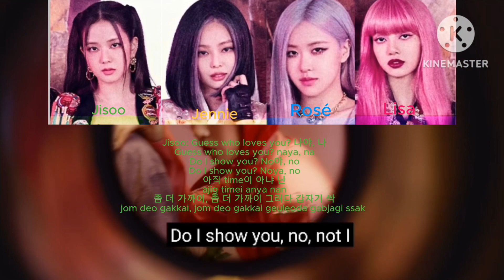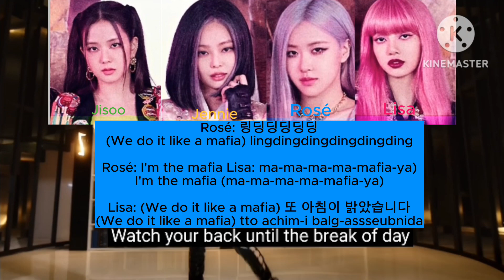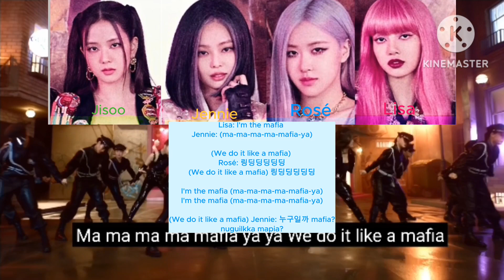How would BLACKPINK sing 마.피.아. In the morning (ITZY) FANMADE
I accept requests, request in the comment if u would like to 💖 I hope u enjoy, I will try to improve in the future! 💜💙💚